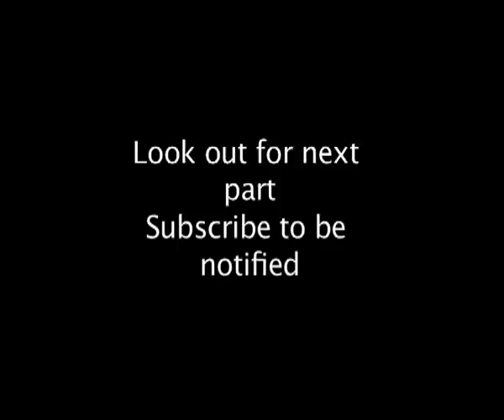Part 1 - Hibernation & Torpor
BBC Planet Wild looks at why some animals have to hibernate.